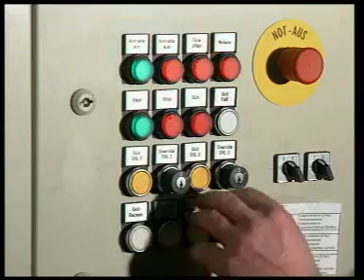แขนกล 1